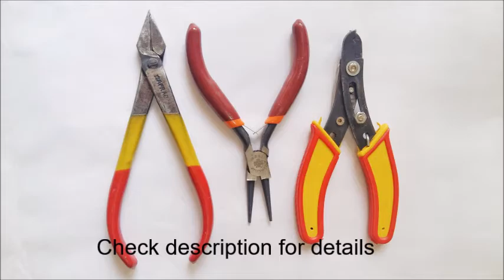DIY : Golden Chain Hoop Earrings | How to make earrings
Hello! In this video, I am going to a beautiful pair of hoop earrings using golden chain and beads.

Materials:-
1. A pair of golden hoops.
2. Small round beads.
3. Golden Chain.
4. Different types of pliers.

Learn to make 5 DIY Pom-pom earrings

Learn to make Silk Thread Jhumka

1. (Introduction) Faith by Vibe Tracks.

2. Ukulele Beach by Doug Maxwell.